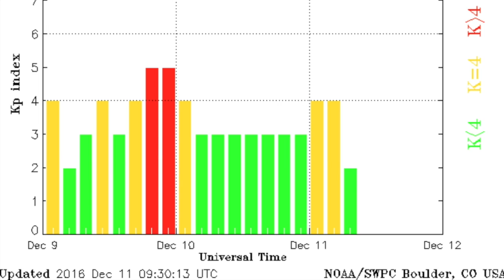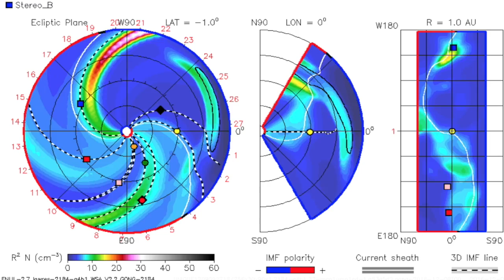Solar Flare, Volcano, Fukushima | S0 News Dec.11.2016